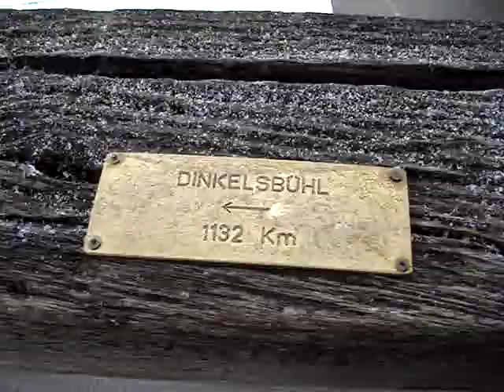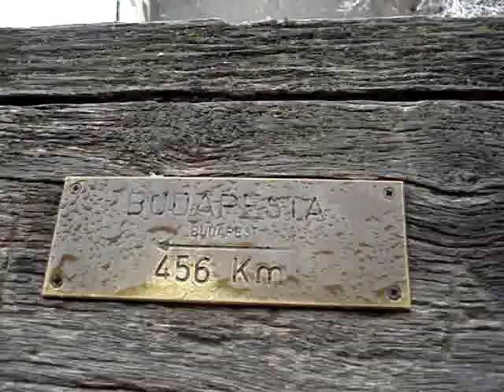Sighişoara (Clock Tower) 14th century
Clock Tower - Built in 1360 and standing at 60 meters tall atop the citadel hill. Inside is a museum that finishes in a great view from the top.

ABOUT THE CITY

Sighişoara (German: Schäßburg; Hungarian: Segesvár; Latin: Castrum Sex) is a city and municipality on the Târnava Mare River in Mureş County, Romania. Located in the historic region Transylvania, Sighişoara has a population of 32,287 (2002).

During the 12th century, German craftsmen and merchants known as the Transylvanian Saxons were invited to Transylvania by the King of Hungary to settle and defend the frontier of his realm. The chronicler Krauss lists a Saxon settlement in the actual Sighiṣoara by 1191. By 1280 it was known by the Latin name of Castrum Sex, and by 1298 by the Saxon name of Schespurch resp. Schaesbrich. By 1337 Sighişoara had become a royal center for the kings, who awarded the settlement urban status in 1367 as the Civitas de Segusvar.

The city played an important strategic and commercial role at the edges of Central Europe for several centuries. Sighişoara became one of the most important cities of Transylvania, with artisans from throughout the Holy Roman Empire visiting the settlement. The German artisans and craftsmen dominated the urban economy, as well as building the fortifications protecting it. It is estimated that during the 16th and the 17th centuries Sighişoara had as many as 15 guilds and 20 handicraft branches. The Baroque sculptor Elias Nicolai lived in the city. The Wallachian prince Vlad Dracul (father of Vlad the Impaler (Dracula), who lived in exile in the town, let minted coins in the city (otherwise coinage was the monopoly of the Hungarian kings in the Kingdom of Hungary) and issued the first document listing the city's Romanian name, Sighişoara.

The city was the setting for George I Rákóczi's election as Prince of Transylvania and King of Hungary in 1631. Sighişoara suffered military occupation, fires, and plagues during the 17th and 18th centuries. Important source for the history of the 17th century Transylvania, for the period of 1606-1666, the records of Georg Kraus, the town's notary.

After World War I Sighişoara passed with Transylvania from Austria-Hungary to the Kingdom of Romania.

The houses inside Sighişoara Citadel show the main features of a craftsmen's town. However, there are some houses which belonged to the former patriciate, like the Venetian House and the House with Antlers.